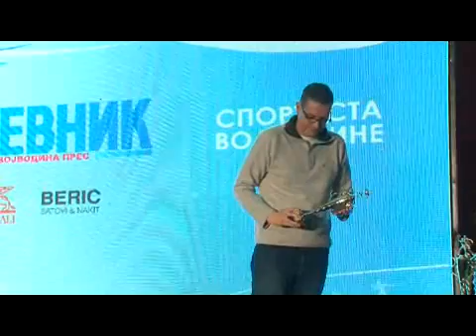dnevnikov sportista 2015